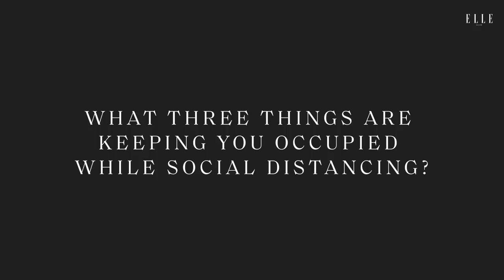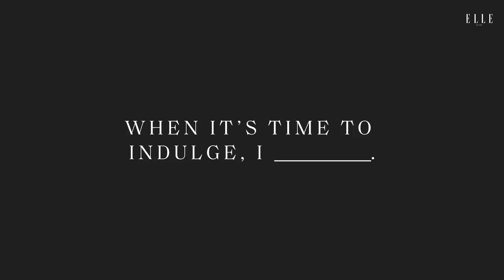Lucy Hale's New Quarantine Hobby and What She Loves Most About Katy Keene | AskMeAnything | ELLE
By the time you finish this video, you'll learn a few new things about Lucy Hale. She prefers her French fries with a side of buttermilk ranch. She's aiming to be a cross-stitch pro by the end of the year. And, she has a special place in her heart for Elvis (her dog, of course). Tune in to another stayhome edition of AskMeAnything where LucyHale shares what she loves most about her character KatyKeene, where she's headed as soon as quarantine is over (hint: a country music capital), and the binges that are keeping her on the edge of her seat.

Watch Lucy on Katy Keene, every Thursday at 8:00 p.m. / 7:00 p.m. central on The CW.